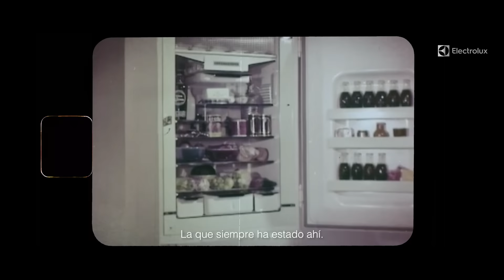Electrolux | Vuélvela a mirar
¿Recuerdas la aspiradora Electrolux que tenían tus abuelos en la casa? Lo que sabemos es que Electrolux siempre ha estado en nuestros hogares desde hace más de 100 años. Desde inventar los primeros electrodomésticos hasta los exclusivos diseños de hoy, buscamos hacer la vida más fácil en la casa. ¿Ya la volviste a mirar? ¡Descubre la nueva Electrolux!